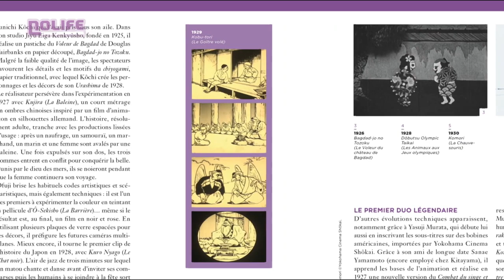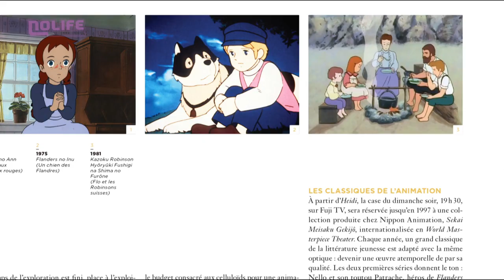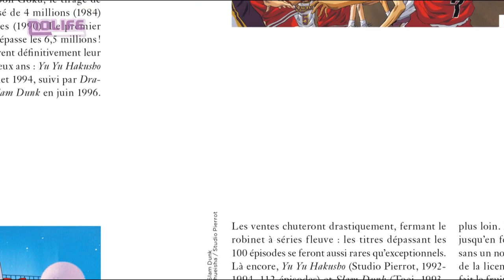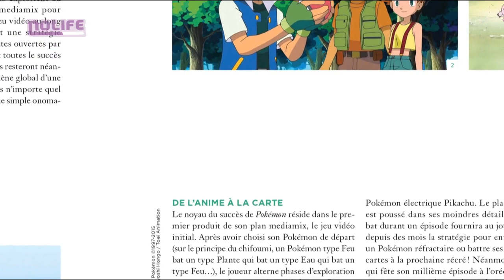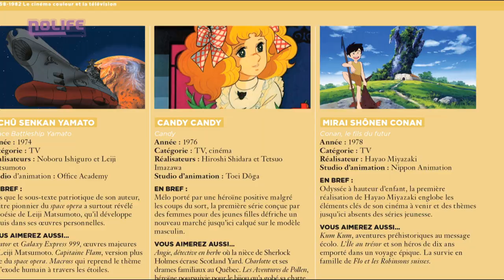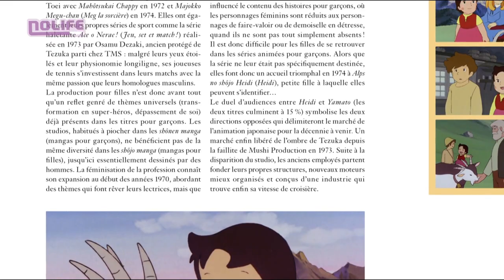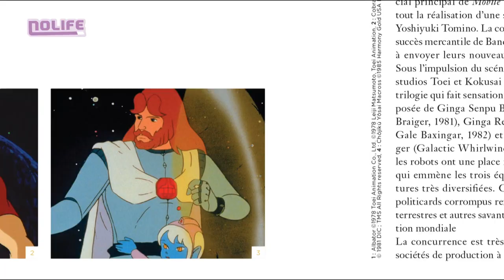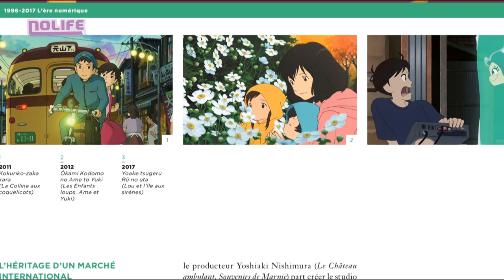Un siècle d'animation Japonaise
Rencontre avec les auteurs du livre : 100 d'animation Japonaise.
RDV les lundis à 19h sur Nolife pour d'autres interviews.